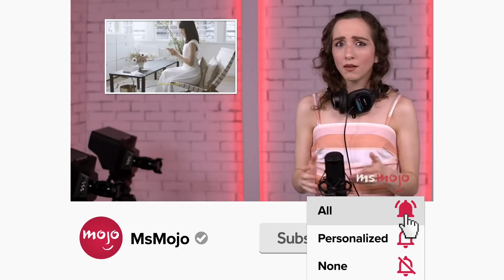Top 10 Cutest DreamWorks Characters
These DreamWorks characters are soooo cute! For this list, we’ll be looking at the most adorable animated characters from DreamWorks movies, including shorts! Our countdown includes "Shrek," "The Croods," "Trolls," and more! Who do YOU think is the cutest DreamWorks character?